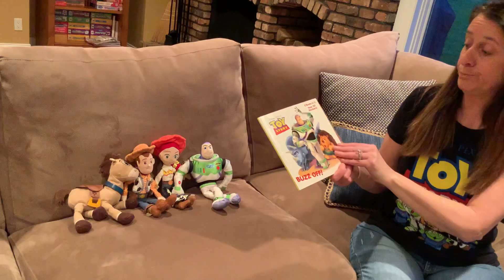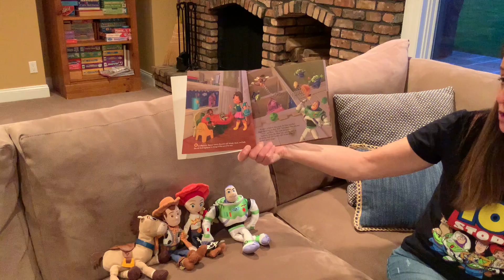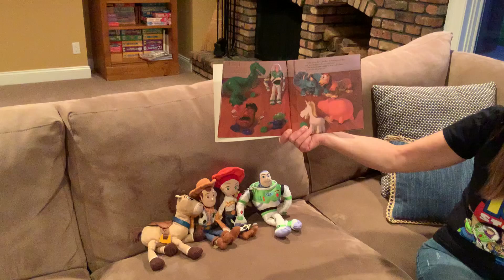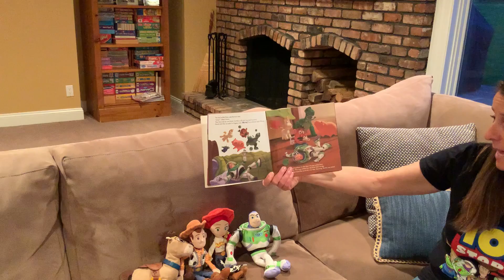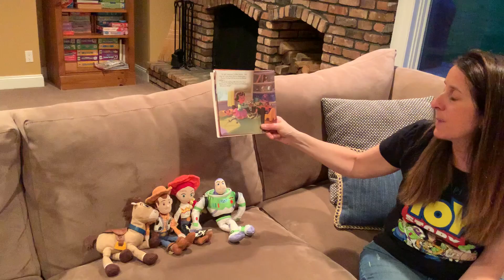"Tt" is for Toy Story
"Tt" is for toys and Toy Story
Enjoy this story about Buzz Lightyear and the rest of the Toy Story crew!